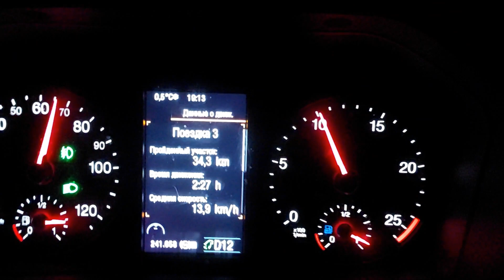МОСКОВСКАЯ ОБЛАСТЬ ЗЮЗИНО, ОСЕЧИНО, ДОНИНО